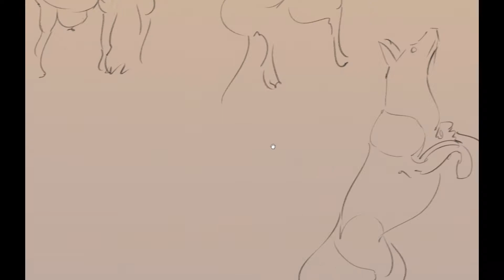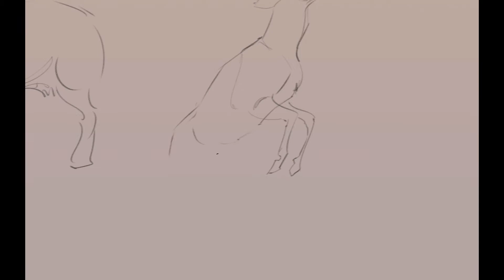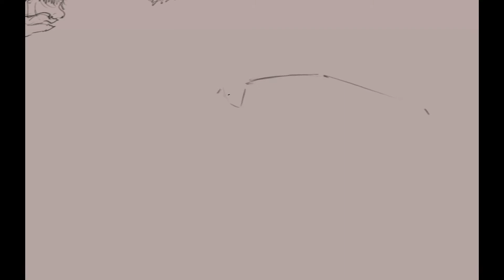Gesture Study: Day 22